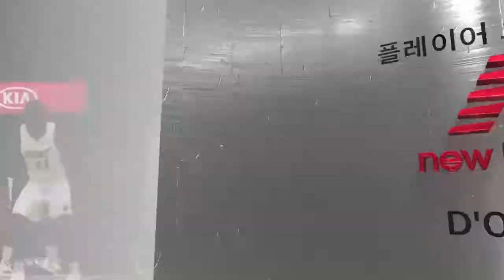NBA2K21==2020 11 01 게임 하일라이트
오늘의 NBA2K21 게임 하일라이트^^